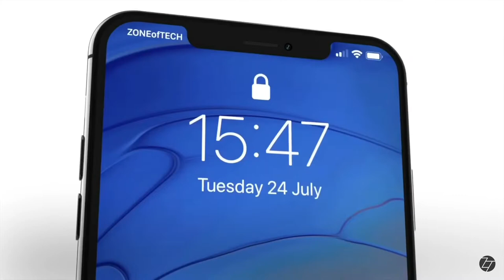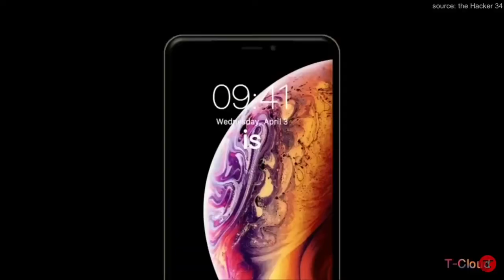iPhone XS, iPhone XS Max and iPhone XR Trailer 2018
This content is original SHO film. Legal action will be taken against those who violate the copyright